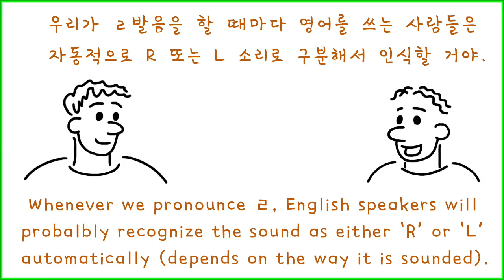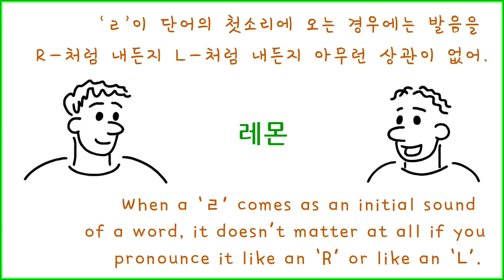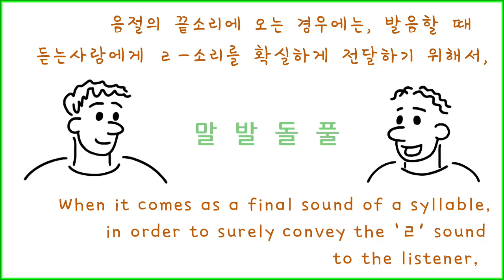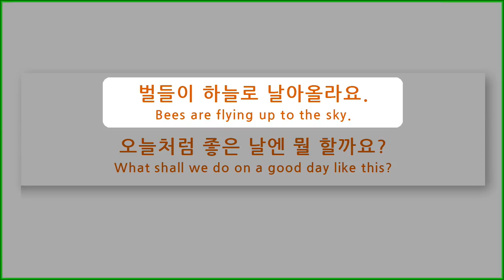땡구의 한국어 교육 연구소 ep#5 - Understanding ㄹ Pronunciation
땡구's Research Institute for Korean Teaching, episode number 5.
Understanding ㄹ Pronunciation.
땡구의 한국어 교육 연구소 ep5 - ㄹ 발음의 이해
How to pronounce ㄹ (ㄹ pronunciation; r and l in Korean)